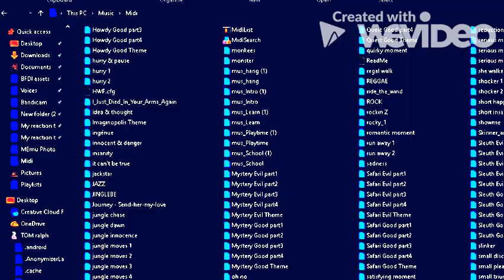Friends Are For.wmv